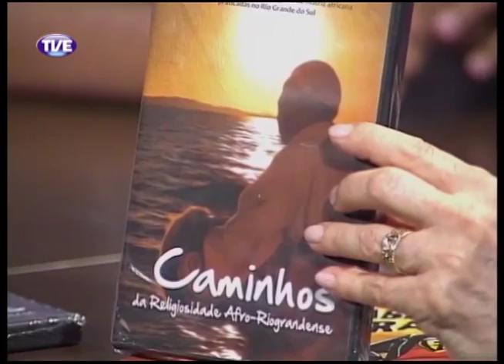Primeira Pessoa Paulo Daniel Santos e Chico Meu Filho Parte 3